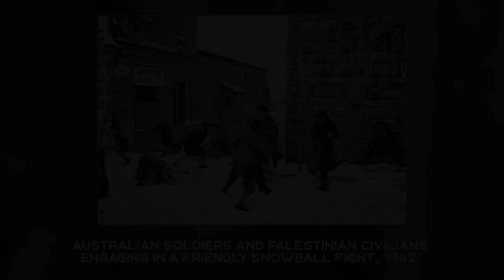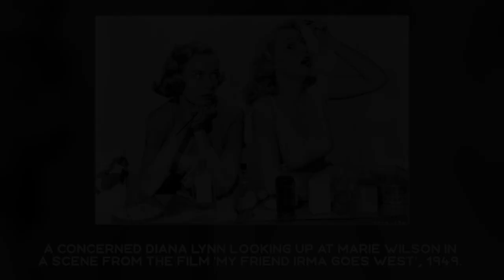HANDSOME HISTORICAL PHOTOS: Interesting and Astounding Facts from History in Photographs